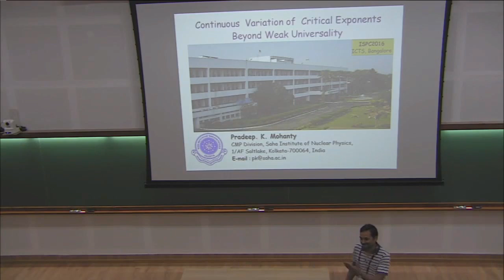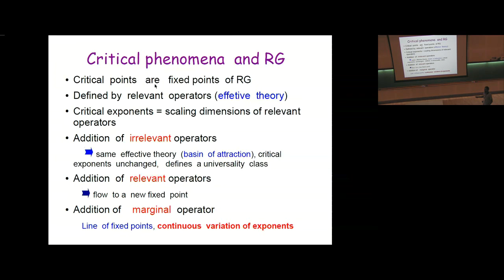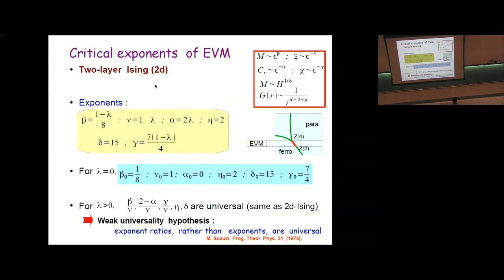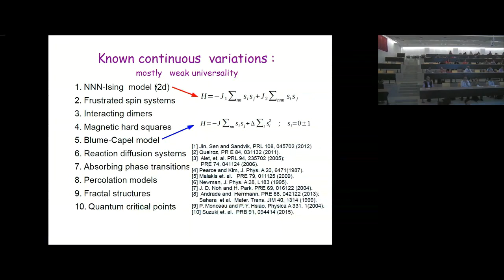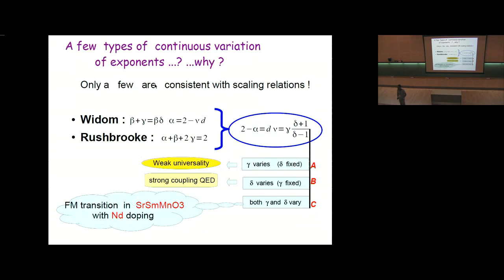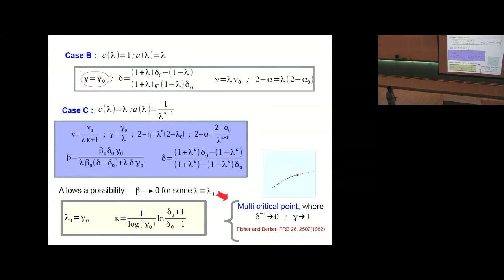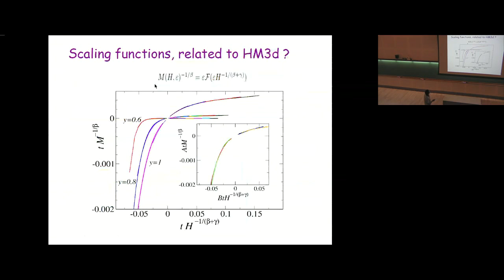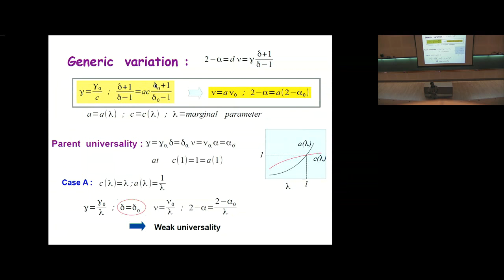Continuously Varying Critical Exponents Beyond Weak Universality by Pradeep Kumar Mohanty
Indian Statistical Physics Community Meeting 2016

DATES Friday 12 Feb, 2016 - Sunday 14 Feb, 2016

This is an annual discussion meeting of the Indian statistical physics community which is attended by scientists, postdoctoral fellows, and graduate students, from across the country, working in the broad area of statistical physics.

This meeting will cover all the 8 Topics covered at STATPHYS meetings, namely:

1) General and mathematical aspects
rigorous results, exact solutions, probability theory, stochastic field theory, phase transitions and critical phenomena at equilibrium, information theory, optimization, etc.

2) Out-of-equilibrium aspects
driven systems, transport theory, relaxation and response dynamics, random processes, anomalous diffusion, fluctuation theorems, large deviations, out-of-equilibrium phase transitions, etc.

3) Quantum fluids and condensed matter

4) Disordered and glassy systems
percolation, spin glasses, structural glasses, metallic glasses, jamming, glass transition, algorithmic problems, etc.

5) Biological physics
molecular motors, single and multicellular dynamics, bacteria, swimmers, spatio-temporal organization, biological membranes, biopolymer folding, genomics, biological networks, evolution models, evolutionary game theory, etc.

6) Soft matter
simple and complex fluids, active matter, molecular and ionic fluids,wetting, self-assembly, polymers, gels, liquid crystals, microemulsions, foams, membranes, colloids, granular materials, etc.

7) Nonlinear physics
dynamical systems, chaos (classical and quantum), pattern formation, chemical reactions, hydrodynamic instabilities, turbulence (classical and quantum), etc.

8) Interdisciplinary and complex systems
networks and graphs, epidemics, econophysics, social phenomena, traffic flow, ecology, etc.
Category
Science & Technology
License

0:00:00 Start
0:00:08 Continuous Variation of Critical Exponents Beyond Weak Universality
0:01:13 Collaborators:
0:01:39 Universality
0:03:29 Observed continuous variations
0:05:44 Critical exponents of EVM
0:07:04 Known continuous variations
0:08:10 Some exceptions
0:09:36 A few types of continuous variation of exponents ...? ... why?
0:10:45 Generic variation : 2-a=dv=y's_
0:12:08 Generic variation : 2-a=dv=ys_
0:13:02 Experimental verification of case C Sm_ Sr MnO 3 First-order FM
0:14:01 Phase diagram
0:14:10 Critical point
0:14:23 Scaling functions
0:14:30 Critical Exponents:
0:15:00 Scaling functions, related to HM3d
0:15:08 Summary
0:16:41 Generic variation : 2-a=dv=yd_